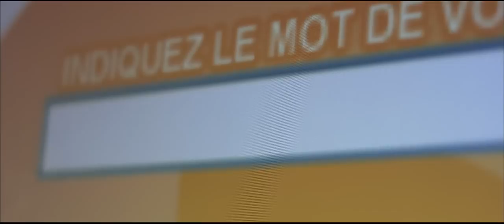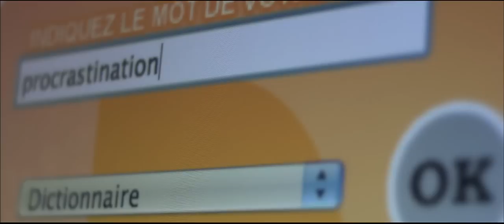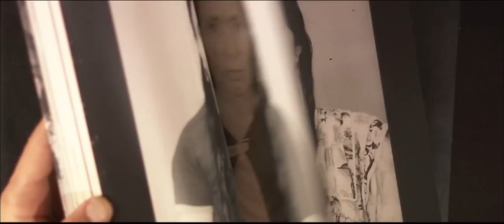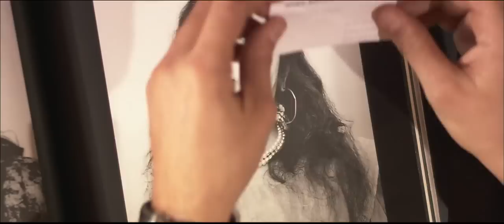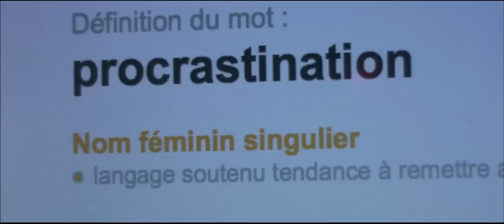Procrastination (VOSTFR)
Court-métrage Algérien réalisé par Etienne Kaleb et produit par Thala Films en 2011 dans le cadre du projet "Alger, Demain".